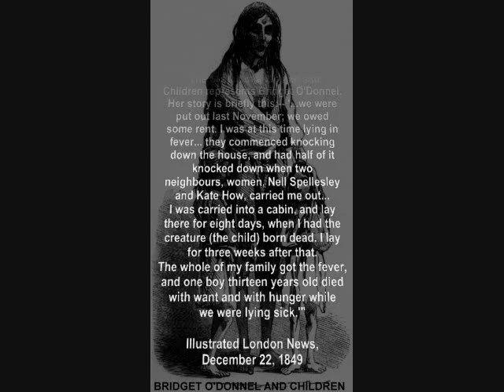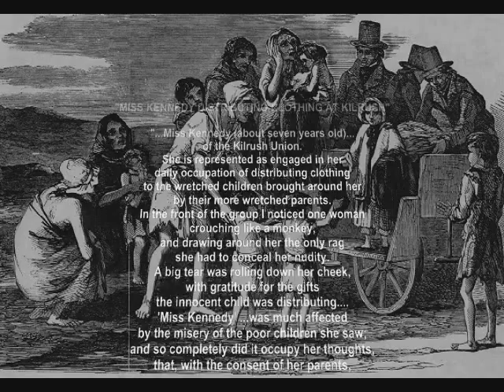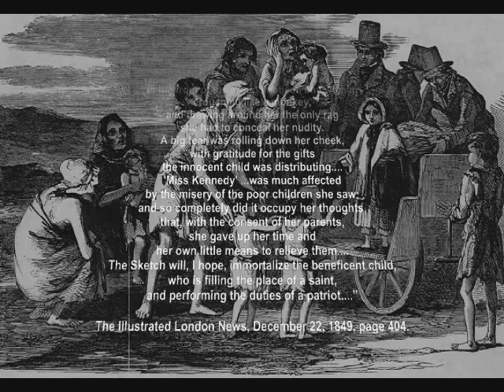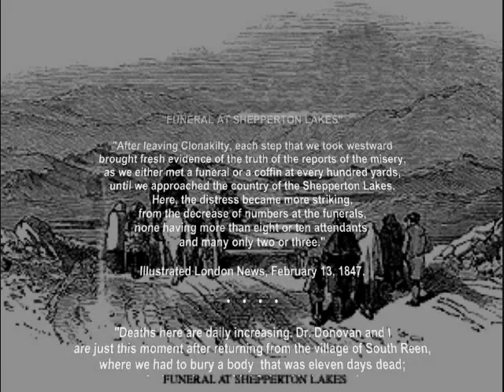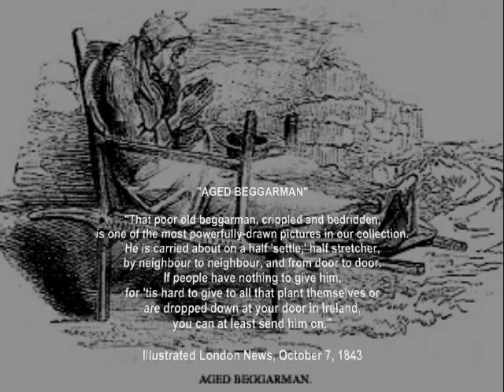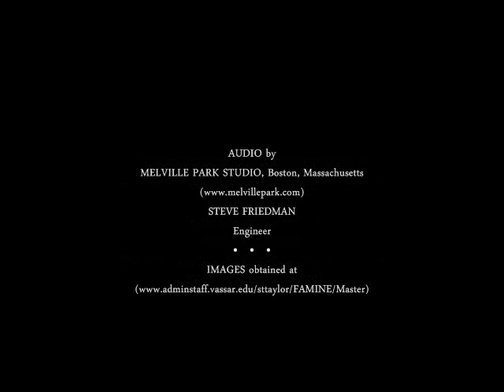Lament for Bridget O'Donnel: A Victim of Famine (Live) ­· Uilleann Pipes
Composed (2010) and performed ( 2014) by Jim McKenna.

Jim McKenna is a piper & composer.

In November 2017, the audio of this video was included in the Kilkenny Famine Experience Memorial audio visual tour.
ILLUSTRATED LONDON NEWS, DECEMBER 22, 1849
FROM BRIDGET O'DONNEL:
  “I lived,” she said, “on the lands of Gurranenatuoha. My husband held four acres and a half of land, and three acres of bog land; our yearly rent was £7 4s.; we were put out last November; he owed some rent. We got 30 stone of oats from Mr. Marcus Keane, for seed. My husband gave some writing for it: he was paid for it. He paid 10 shillings or reaping the corn.
    As soon as it was stacked, one ‘Blake’ on the farm, who was put to watch it, took it away to his own haggard and kept it there for a fortnight by Dan Sheedey's orders. They then thrashed it in Frank Lellis’s barn. I was at this time lying in fever.
    Dan Sheedey and five or six men came to tumble my house; they wanted me to give possession. I said that I would not; I had fever, and was within two months of my down-lying (confinement); they commenced knocking down the house, and had half of it knocked down when two neighbors, women, Nell Spellesley and Kate How, carried me out.
    I had the priest and doctor to attend me shortly after. Father Meehan anointed me. I was carried into a cabin, and lay there for eight days, when I had the creature (the child) born dead. I lay for three weeks after that. The whole of my family got the fever, and one boy 13-years-old died with want and with hunger while we were lying sick.
    Dan Sheedey and Blake took the corn into Kilrush, and sold it. I don’t know what they got for it. I had not a bit for my children to eat when they took it from me.”
• This lament was inspired by the above article published in the December 22, 1849 issue of the Illustrated London News
• Members of Jim's family, Daniel McKenna and Ann Callahan, had emigrated to Boston during the Irish Famine (An Gorta Mór) in 1850 (Armagh) and 1852 (Cork) respectively.  Daniel McKenna and Ann Callahan were married in Boston (Charlestown) on October 1, 1854.  Daniel and his brother Neil were two of the five founding members of the Ancient Order of Hibernians in Boston (American Society of Hibernians) on March 17, 1857 (Incorporated March 27, 1861).  This organization was formed "for the purpose of rendering assistance to the sick and disabled members of their society, and also of providing for the decent burial of the dead".  Jim's great great uncle from Drumkeeran Ireland, Thomas McPartlin, performed traditional music on the banjo in Boston during the late 1800's.  Jim great great aunt, from County Cork, Bridget married Callahan Daniel Murphy in Boston Nov 5, 1876 at Holy Cross Cathedral, Boston.
• Composer of "Lament for the Forgotten Irish of Catholic Mount Auburn Cemetery" "Lament for the Children of the Kilkenny Workhouse"
• Dr. E. Moore Quinn wrote on the subject of the Irish Famine: "...a recently composed pipe lament by Jim McKenna entitled, 'Bridget O‘Donnel: A Victim of Famine'.  The latter decries the interlocking set of awful truths that existed behind the journalists' reports and images that were published in the mid-19th century about the Famine.", Pilgrimage in Practice: Narration, Reclamation and Healing and The Many Voices of Pilgrimages and Reconciliation, Reversing the Silence after 150 Years., Mansfield College, Oxford University, Publisher CABI (April 2018 & October 2017); and A Human Rights Pilgrimage in Ireland: Commemorating the Doolough Tragedy in the Twenty-First Century. Publisher Inter-disciplinary Publications, Oxford, England, (July 2015)
• November 7, 2017; Jim's performance of his composition "Lament for Bridget O'Donnel" was included in the soundtrack of the Kilkenny Famine Experience Memorial audio visual tour.
• This lament used for soundtrack in promotional ad for "The Great Famine Podcast Series"
• January 2, 2020; arranged & performed Alex Brewer's "The Rose of Saratoga" on Alex's album "Unquoted."
• Performed at the 2016, 2017, 2018 & 2019 Mother's Day Walk for Peace, Louise D. Brown Peace Institute, Code Listen, Boston
• 100 Thousand Poets & Musicians 2014, Exeter New Hampshire
• One of three pipers featured in Irish & Celtic Music Podcast: "Uilleann Pipes On The Giant's Causeway"
• Boston Celtic Music Festival (BCMFest)
• Irish Christmas Mass, St. Augustine Chapel, South Boston, Massachusetts
* UNESCO has designated the uilleann pipes on the Representative List of the Intangible Cultural Heritage of Humanity